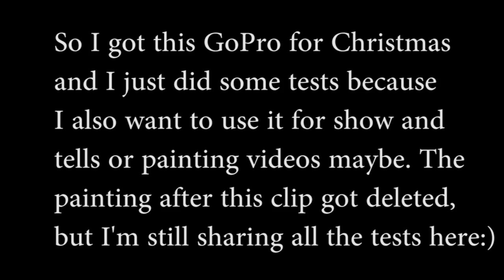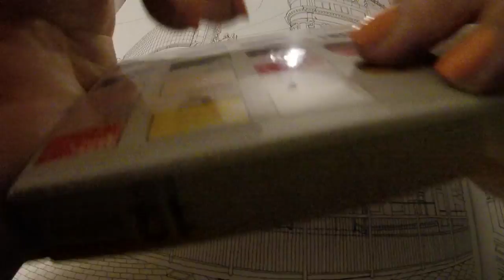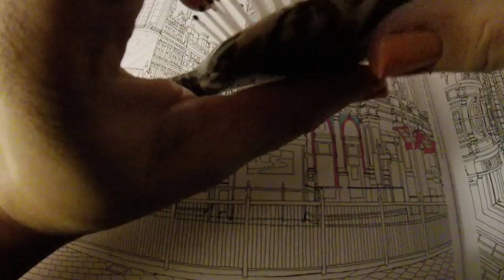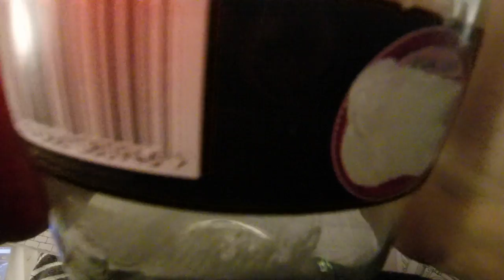ASMR windshield protector, Kalimba, Painting, Tapping - GoPro Test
Please wear headphones for the best sound! I really hope you enjoy those crisp sounds from the windshield later in the video, I totally love those! I'm sharing my first footage done with the GoPro I got for Christmas, it seems to be not the greatest camera for the night XD and I also need an extra mic which wasn't much of a surprise, but at the same time, I kind of like the white noise, too, sometimes. And the camera is perfect for bike rides and show and tells from my perspective, of course. Let me know if you liked this or what you would like to see done next on the channel!
Support me for free by giving a "tad" of your time on the free Tad App and send me tad-points
You are very welcome to visit my homepage:
The video intro was made by +RudelyRelaxingASMR
This channel is for entertainment and ASMR only. I'm not a professional singer.
The videos on this channel cannot replace any medical or therapeutical treatment. Any advice that may be given in them is purely my personal one or a role play that I have made up for entertainment. If you have any health problems, please see your local GP.